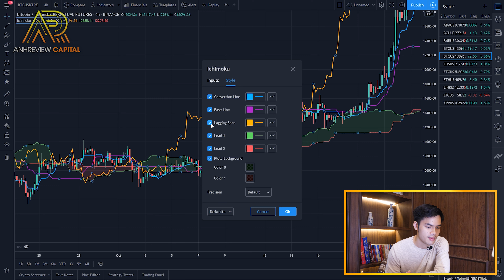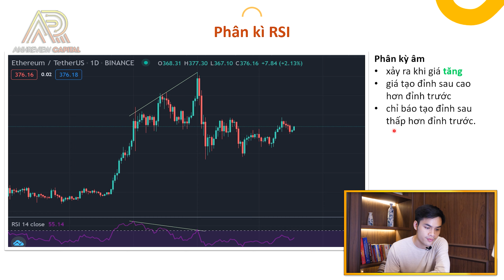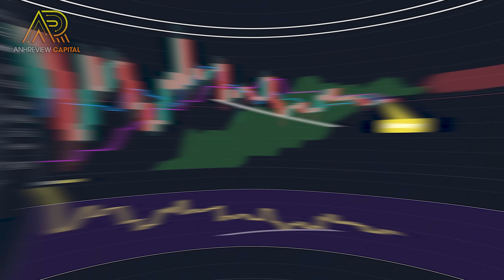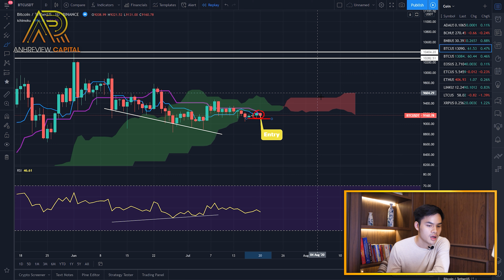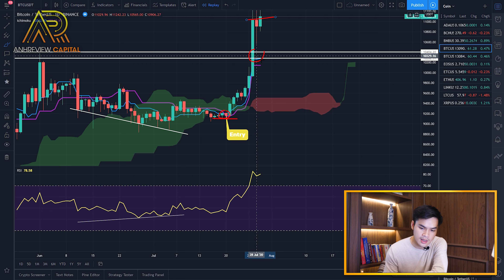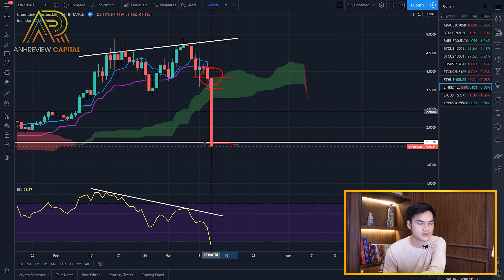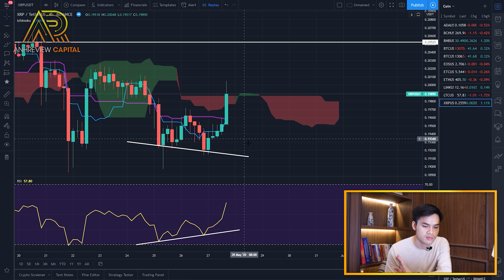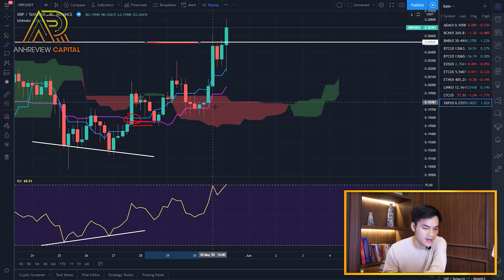Sức Mạnh “VÔ ĐỐI” - Cặp Đôi Hoàn Hảo Ichimoku & RSI – Bí Mật Trader #56